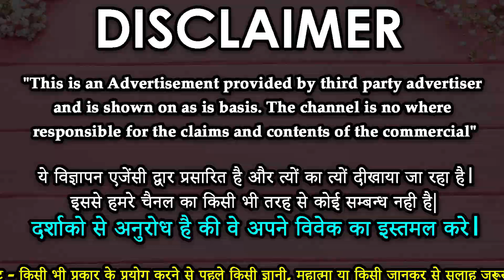Powerful Vashikaran || चुपचाप रात में ये मंत्र बोले के सो जाये - सुबह होते ही आपका प्यार आपके पास